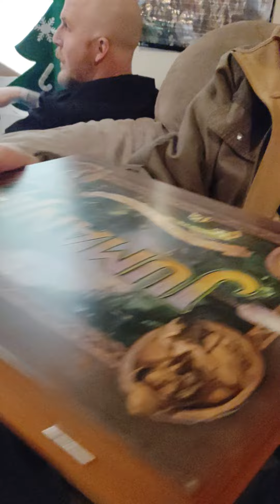December 25, 2023